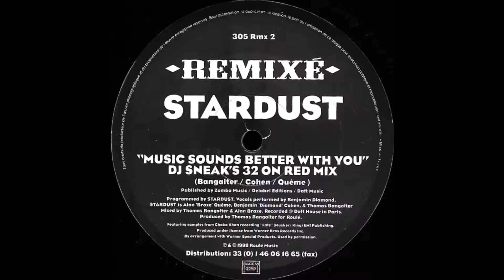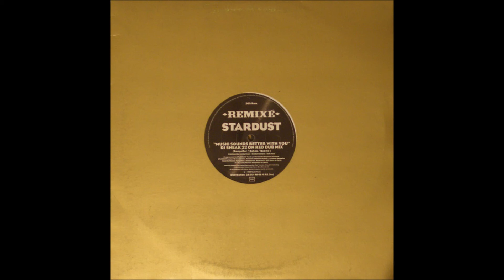Stardust - Music Sounds Better With You (DJ Sneak 32 On Red Dub Mix)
Stardust – Music Sounds Better With You (Remixé)
Label:Roulé – 305 Rmx, Roulé – 305 Rmx 2
Format:2 x Vinyl, 12", 33 ⅓ RPM
Country:France
Released:Dec 1998
Genre:Electronic
Style:House